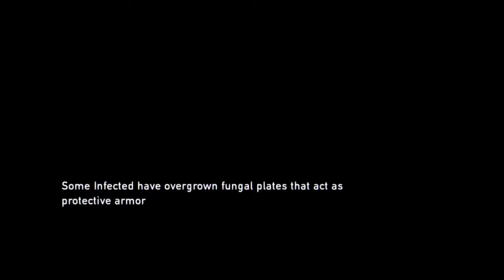The Last of Us Remastered Part 13 - OUCH!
Nothing good every happens at school.